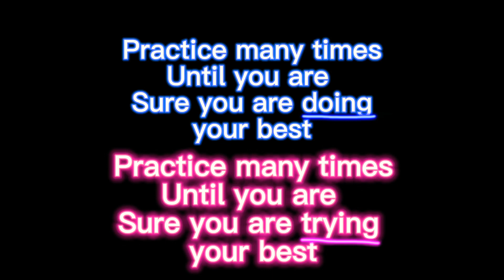How to make your handwriting neat part ? forgot !